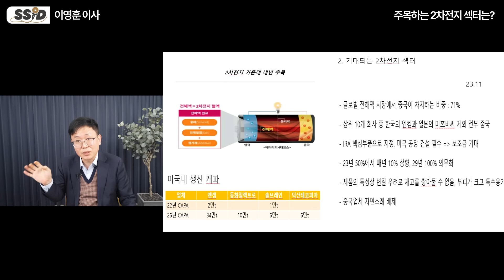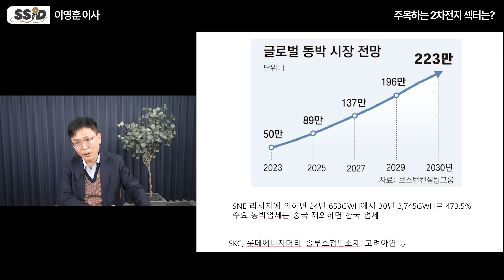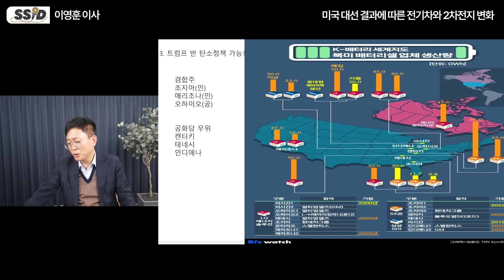"이 업체 유심히 볼 것!" 엔켐 6만원대 말씀드렸죠. 오늘은 '이 주식' 소개할게요 (이영훈 이사, 하이투자증권 / 3부)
[이영훈 이사]
하이투자 증권 영업 이사
'이영훈(TOPCLASS)' 블로그 운영

📌"이 업체 유심히 볼 필요 있다!" 엔켐 6만원대 말씀드렸죠. 오늘은 '이 주식' 소개할게요 (이영훈 이사, 하이투자증권 / 3부)